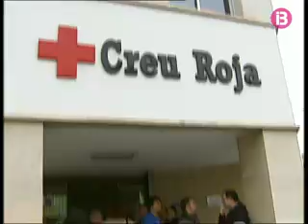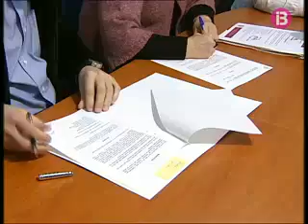resum vespre 140110